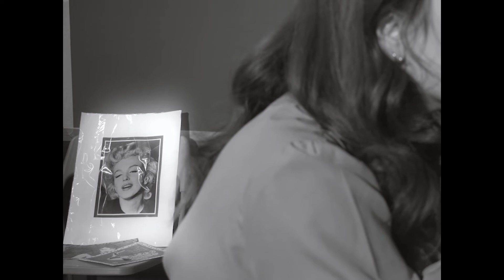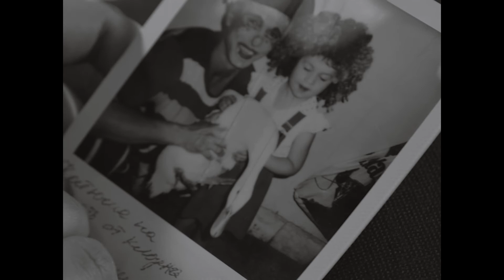Катя Кьюсак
Обучающий проект, который исполняет мечту о сцене!